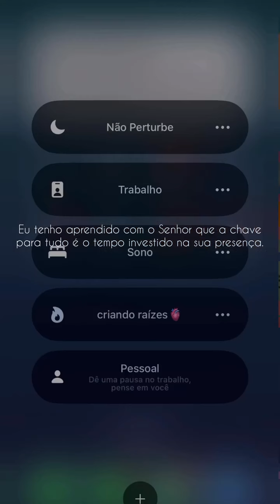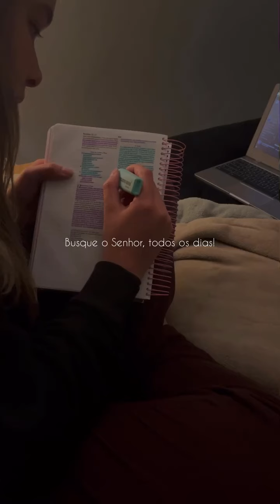Mais próximo de Deus.